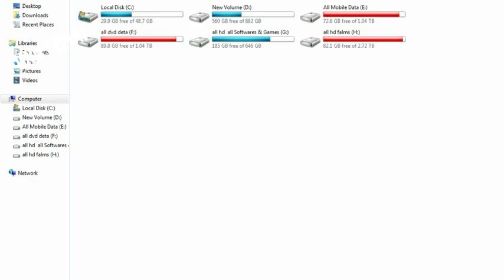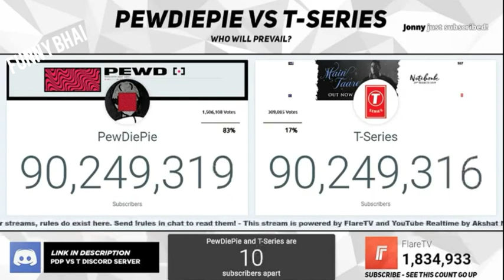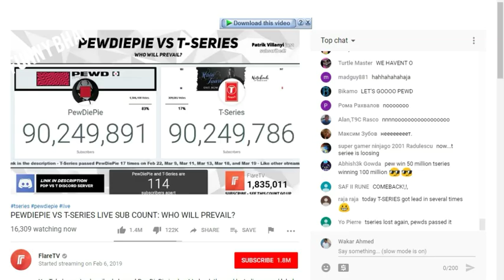The Moment When PEWDIEPIE Losing & T-Series Being No 1 Pewdiepie Vs T-series